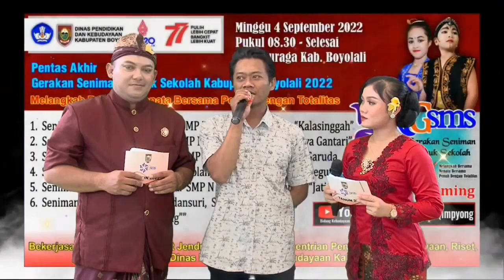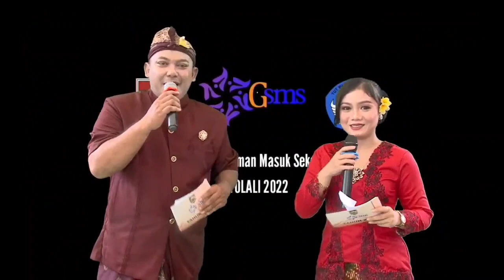GSMS 2022 SMP N 1 JUWANGI. Gerakan Seniman Masuk Sekolah Boyolali.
Assalamualaikum wr.wb.

Sukses & sehat selalu untuk kita semuanya.
Amin... Amin...

karawitan,hendri qimpyong,gamelan,tari,budaya,teater,bonang,tradisional,seni,fls2n,jawa tengah,boyolali,indonesia,nusantara,musik,karya seni,sd n ketoyan boyolali,sd n 2 jembungan boyolali,sd n 3 kenangan boyolali,sd n 2 sambi boyolali,sd n balangan boyolali,sd n purworejo boyolali,smp n 1 juwangi boyolali,smp n 1 klego boyolali,smp n 2 selo boyolali,smp n 3 boyolali,smp n 1 tamansari,smp n 1 gladaksari boyolali

gamelan jawa,
musik tradisional,
musik tradisional jawa,
karawitan jawa,
karawitan campursari,
karawitan jawa tengah,
belajar gamelan jawa,
belajar gamelan,
musik gamelan klasik,
musik gamelan,
musik gamelan jawa,
gamelan javanese musik,
main gamelan,
bermain gamelan,
anak muda milenial maen gamelan jawa,
produksi gamelan,
gamelan jawa bocah,
tari rakyat,
tari kontemporer,
tari tradisional,
tari tradisional jawa tengah,
fls2n,
festival lomba seni siswa nasional,
tari jawa,
gsms,
gerakan seniman masuk sekolah,
kabupaten semarang
Kabupaten Boyolali